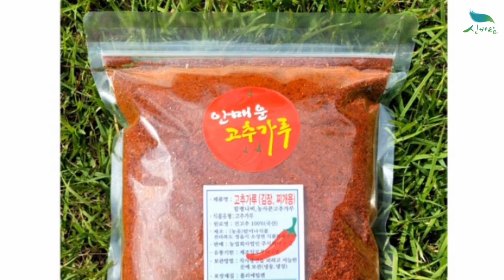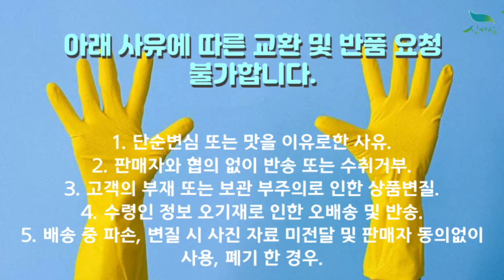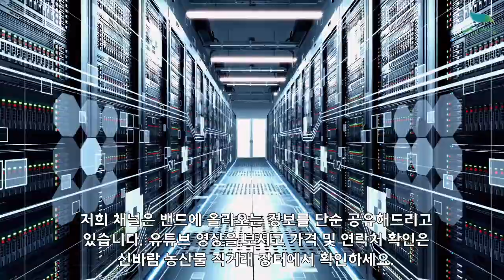[신바람 농산물 협력농가 판매상품 1533-5930]2021년도산 윤득중 농부의 전남 함평 고춧가루 500g / 1kg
[신바람 농산물 협력농가 판매상품 - 2021년도산 윤득중 농부의 전남 함평 고춧가루 500g / 1kg]

전남 함평 고춧가루 500g / 1kg
전남 함평에서 자란 100% 국내산 건고추.
기계세척 후 한번더 손으로 고압수세척을 진행하여
깔끔한 맛이 특징입니다.

안녕하세요 전남함평에서 고춧가루 농사를 짓고 있는 윤득중입니다. 한땀한땀 정직하게 농사짓는 농부입니다. 항상 땀흘리며 정직하게 농사짓겠습니다! 색이 예쁘고 향도 좋습니다  100%국내산 직접 땀흘려 농사지은 고춧가루입니다!! 또한 다른업체와 차별화 되는 점은 세척입니다. 고춧가루는 세척이 가장 중요한 작물입니다. 저는 기계세척 후 한번더 손으로 고압수 세척을 진행합니다. 세척과정은 고춧가루 구매기준의  중요한 요소입니다. 저는 자신있습니다!

1. 기계세척, 손세척 이중작업으로 순도 높고 고른 고춧가루!

2.  전남 함평에서 재배하는 국내산 100% 고춧가루

3. 전라남도 우수농산물 선정받아 품질이 보증된 고춧가루

보관법 설명
고춧가루는 냉장보관을 권장드립니다.
직사광선을 피하고 습기가 없는 서늘한 곳에 보관해 주세요
습기에 유의하여 밀봉 보관해주세요

고춧가루 보통맛 500g 일반입자 13,000원
고춧가루 안매운맛 500g 일반입자 15,700원
고춧가루 보통맛 500g 고운입자 16,000원
고춧가루 매운맛(청양고추) 500g 고운입자 19,000원

고춧가루 보통맛 1kg 일반입자 26,000원
고춧가루 안매운맛 1kg 일반입자 29,000원
고춧가루 보통맛 1kg 고운입자 29,000원
고춧가루 매운맛(청양고추) 1kg 일반입자 34,700원

5근 이상 주문시 무료배송

1. 단순변심 또는 맛을 이유로한 사유
2. 판매자와 협의 없이 반송 또는 수취거부
3. 고객의 부재 또는 보관 부주의로 인한 상품변질
4. 수령인 정보 오기재로 인한 오배송 및 반송
5. 배송 중 파손, 변질 시 사진 자료 미전달 및 판매자 동의없이 사용, 폐기 한 경우